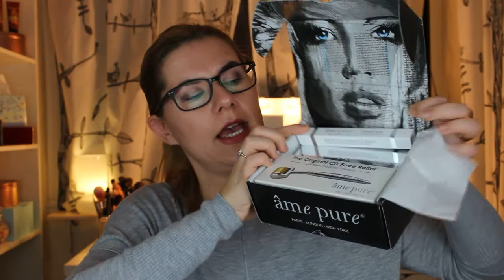My biggest haul, makeup and beauty products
Hi this is my first big haul and I'm excited to share this with you. I bought some new makeup, eyeshadows, beauty products, face masks, candles, and new makeup brushes from real techniques. There is products from elf, pixi, NYX, Rodial, Kevin Murphy, Duroy, Estée Lauder, L`oréal and others.

Biggest beauty haul

NYX
LOVE CONTOURS ALL PALETTE:

E.L.F COSMETICS
SPOTLIGHT READY GIFT SET:

PIXI
FAIRY DUST FAVOURITES, METALLIC WARMTH:

PIXI
FAIRY DUST FAVOURITES, MATTE CLASSICS:

RODIAL
INSTAGLAM® AIRBRUSH PRIMER:

DUROY
EYELASHES:

L'ORÉAL PARIS
PURE CLAY MASK TRIO:

E.L.F
Lip Exfoliator:

ESTÉE LAUDER
DOUBLE WEAR STAY-IN-PLACE MAKEUP:

Svenska/Swedish